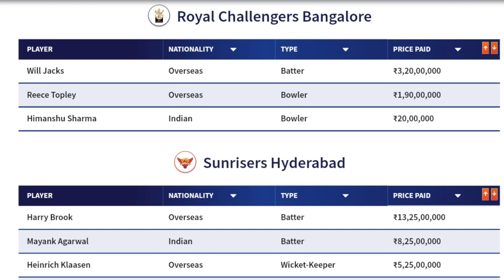ಆರ್ಸಿಬಿ ಹೊಸ ಆಟಗಾರರ ಪಟ್ಟಿ | RCB New Player List For IPL Auction 2023